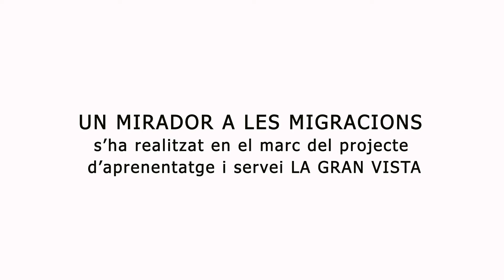Un mirador a les migracions | Fernando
UN MIRADOR A LES MIGRACIONS és el resultat de LA GRAN VISTA és un projecte d’aprenentatge i servei que es realitza a l’Institut Ferran Tallada (Barcelona, Horta-Guinardó) amb la col·laboració de les entitats Drac Màgic i el Museu d’Història de Barcelona (MUHBA).